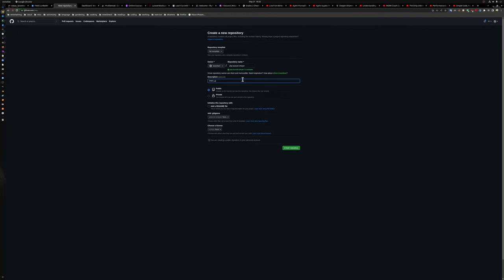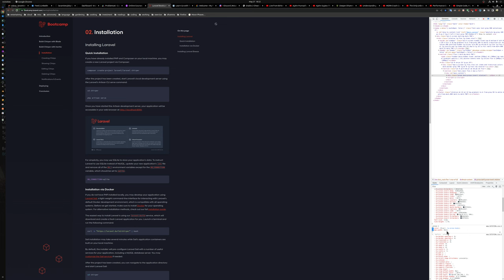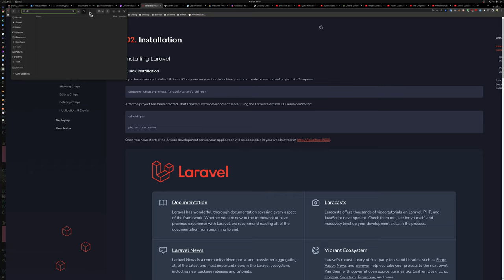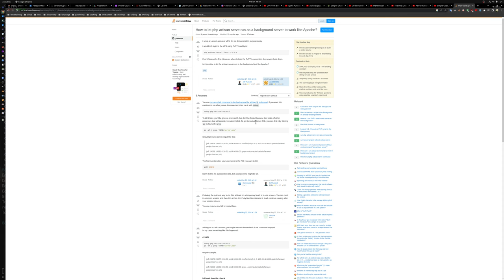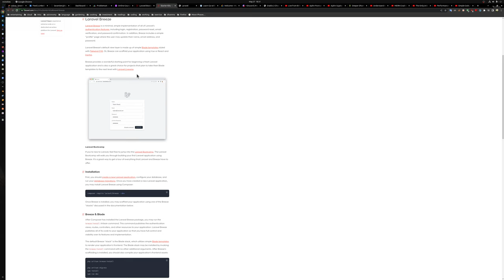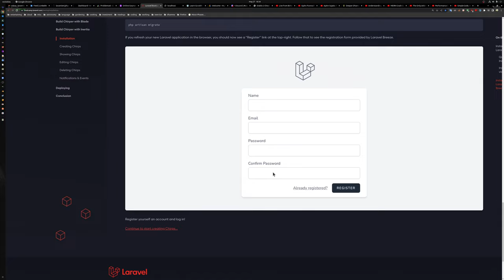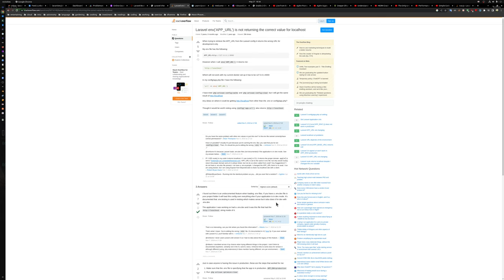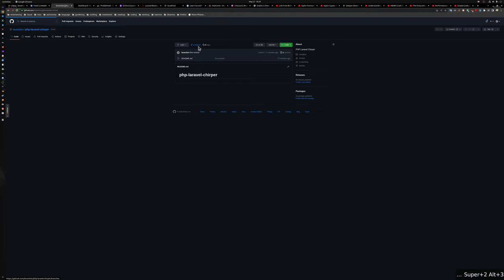Tried to learn PHP & Laravel in 2023 - My experience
- They don't mention hidden env var that need to be modified
- When doing exactly as the tutorial instructed, it just doesn't work, right from the beginning
- The website's UI is terrible, especially on big screen like mine, zero responsive
- Many "influencers" hype this up as the "underdog", the next big thing, everything is seemlessly included, no hassle, etc.
- What a bunch of nonsense. Not that I weren't trying